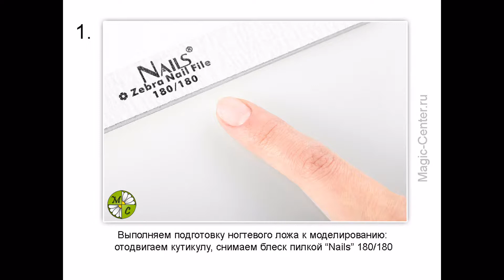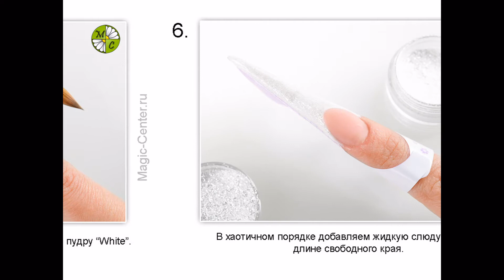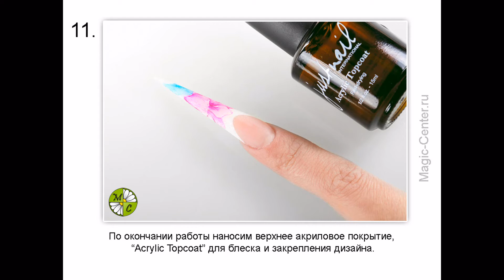Master - Class "Watercolor design"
The School Of Nail Aesthetics
"Magic-Center"

Russia, Moscow,street Dubninskaya, etc. 13
work time: spares. 9:00-18:00
Shop,Training "Magic-Center"